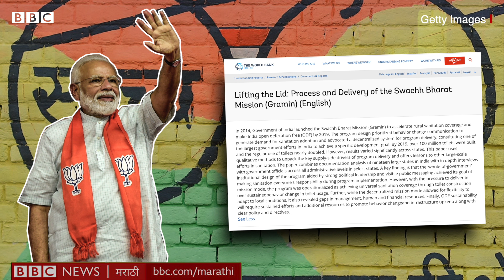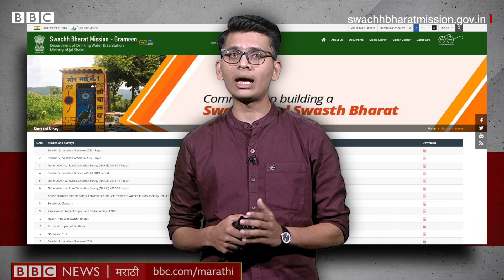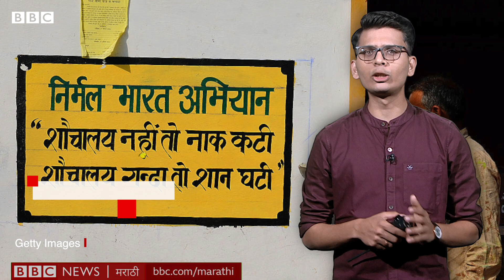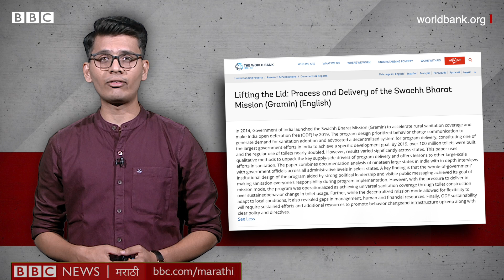Swachh Bharat Mission : Narendra Modi सरकारच्या योजनेबद्दल World Bank काय म्हणते? सोपी गोष्ट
स्वच्छ भारत अभियानाच्या घोषणेनंतर भारतातील शौचालयांमध्ये वाढ झाली पण बांधलेल्या शौचालयांचा वापर किती होतोय याबाबत जागतिक बँकेचा एक अहवाल प्रकाशित झाला आहे. भारतात शौचालये वापरणाऱ्यांचं प्रमाण किती आहे? अनुसूचित जाती जमातींमध्ये शौचालय वापरण्याचं प्रमाण कमी होत आहे का? देशातील श्रीमंत आणि गरीब राज्यांची परिस्थिती काय आहे? पाहुयात आजच्या सोपी गोष्ट मध्ये.

लेखन : आशय येडगे
निवेदन - सिध्दनाथ गानू
एडिटिंग - अरविंद पारेकर